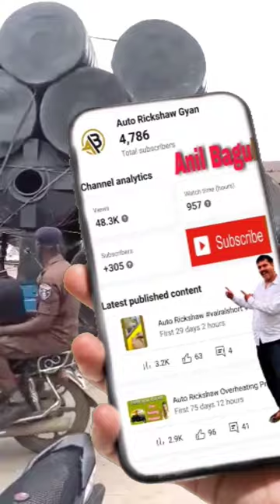Auto Rickshaw vairalshort #auto